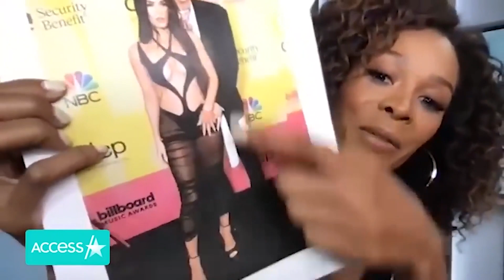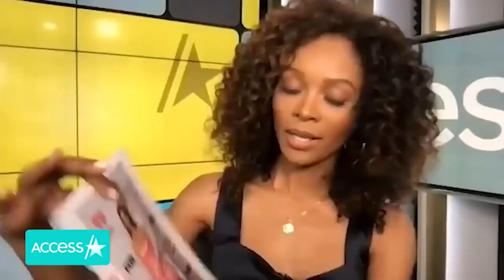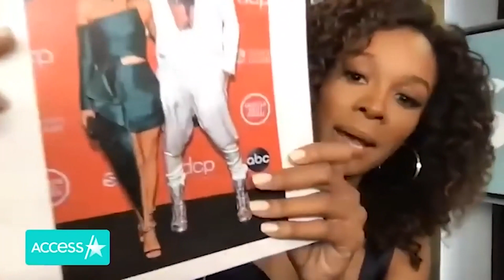Megan Fox Supports Machine Gun Kelly At Event In Miami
Is Megan Fox channeling Pamela Anderson? The 36-year-old actress rocked a head-to-toe pink outfit which included a fluffy hat as she supported her fiancé Machine Gun Kelly at Art Basel in Miami on Monday. Megan’s fun look could be a nod to Pamela, who also sported an oversized pink fluffy hat to the 1999 MTV Video Music Awards alongside Tommy Lee. This isn’t the first time the “Transformers” star has paid homage to the “Baywatch” alum. She channeled Pam for Halloween this year.